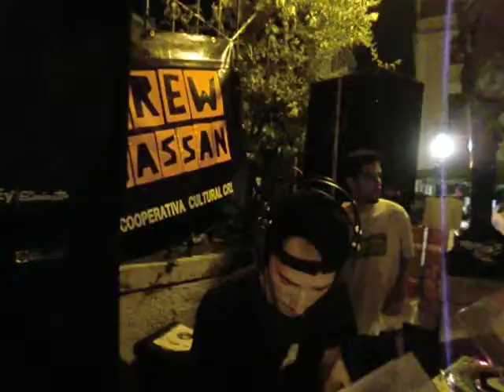Concrete Jungle SoundSystem 1 || Crew Hassan @ Santos 2011